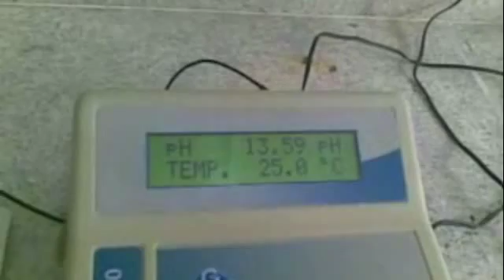Bioquimica - Análise de PH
Análise dePH